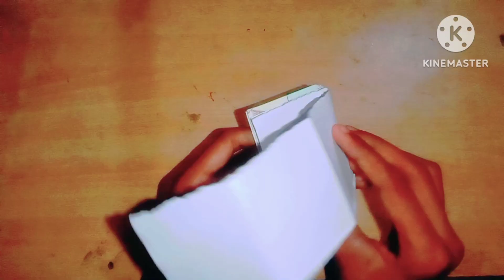How to make a mini dairy | Origami paper crafts